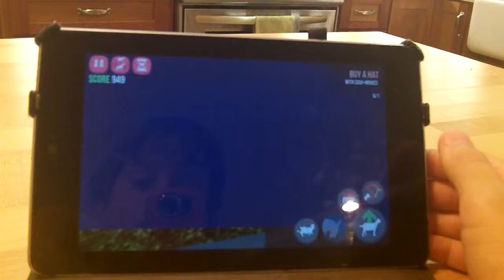Goat Simulator on acid.( Breaking goat simulator, hilarious glitch.)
Fun idea I had.